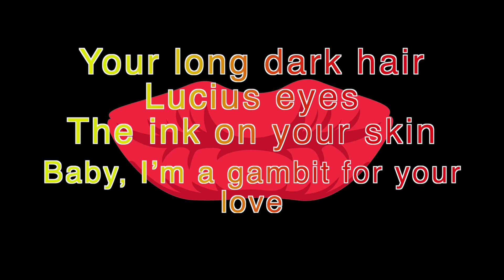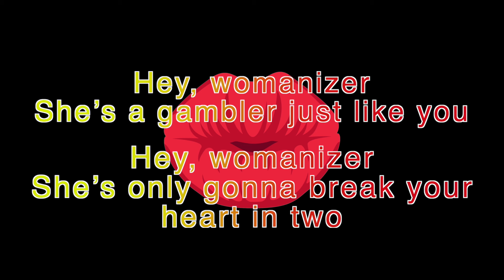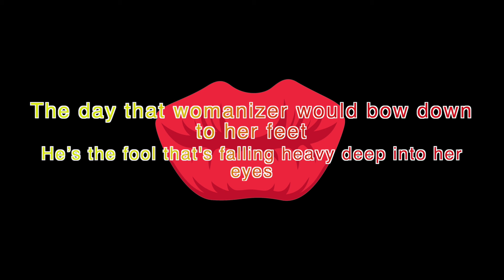Sunny Sauceda - Womanizer ( Lyric Video)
Sunny Sauceda share the lyric video to his latest release "Womanizer" under the Azteca Ranch Music Label. Enjoy!

WOMANIZER

Lay your cherry lips on me
I can’t take my eyes off your thighs

Daisy Duke and Betty Bopper
Rockin out western swing
Honey, I can’t get enough of you

Heaven sent you here for me
With every bad intention
Like that apple from the tree

Your long dark hair
Lucius eyes
The ink on your skin
Baby, I’m a gambit for your love

Hey, womanizer
She’s a gambler just like you
Hey, womanizer
She’s only gonna break your heart in two

He don’t take advice
Easy from the dealer's mouth
He’s a firecracker
Playboy and lays the double down

He's been synco, pating, lovers
Numbers by the few
Watch out, cool cat
Because here she comes

Hey, womanizer
Womanizer watch out for her love
Hey, womanizer

She played him like a fiddle
And he thought he’d never see
The day that womanizer would bow down to her feet
He’s the fool that's falling heavy deep into her eyes
He ain’t never gonna womanize

Te va a romper el corazón en dos
Womanizer